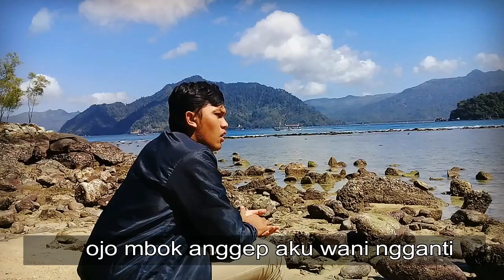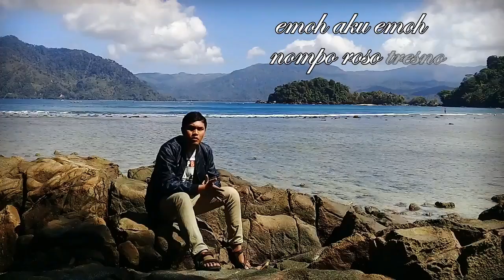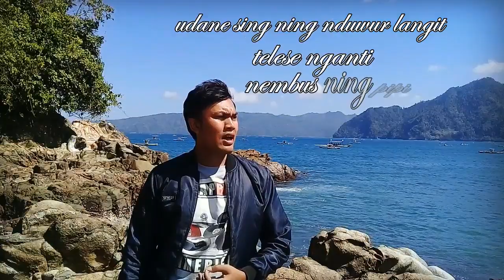LAGU CAMPURSARI BAPER TERBARU MENDUNG DURUNG MESTI UDAN Cipt ZAINUL ZUDA (official music vidio)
Judul: Mendung Durong Mesti Udan
Song Writer : Zainul Zuda

Lirik
ojo mok kiro aku wani medhot
tali roso sing mok sambung
setaun lawase
ojo mok anggep aku wani ngganti
posisiwong sing ning sandingmu
ning njero atimu

emoh aku emoh nompo roso tresno nanging nglarani liyo
emoh aku emoh pingin ditresnani nanging medhotke janji

mbok kiro mendung mesti udan
nyaman wis pasti jadian
tresno ojo sembarangan
jebule mung dadi mantan

udane sing ning nduwur langit
telese nganti nembus ning pipi
yen jodo pancen wis ginaris
kowe lan aku
bakal dadi siji